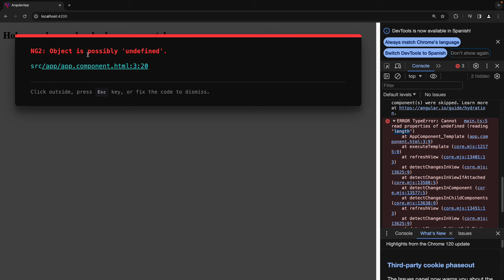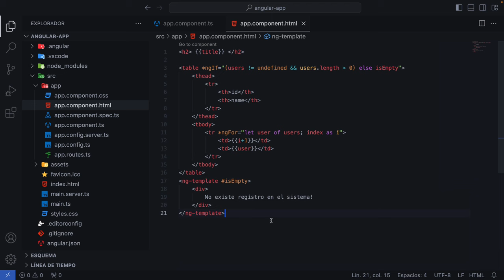Introducción ANGULAR 17 NUEVA versión con tremendas NOVEDADES - PARTE 6